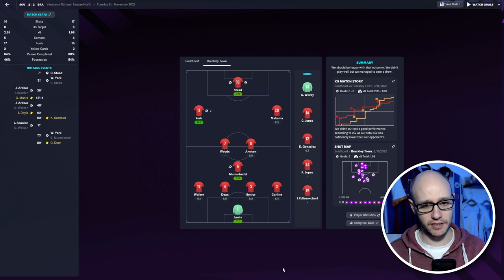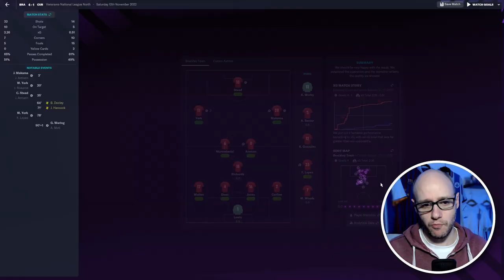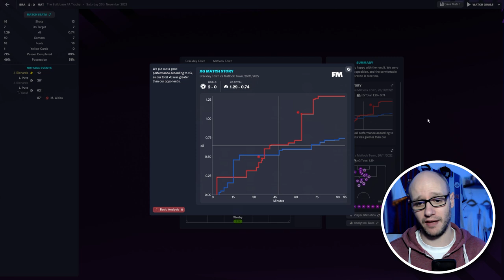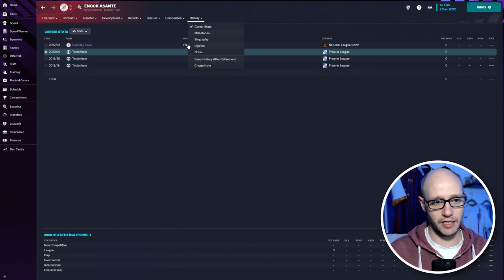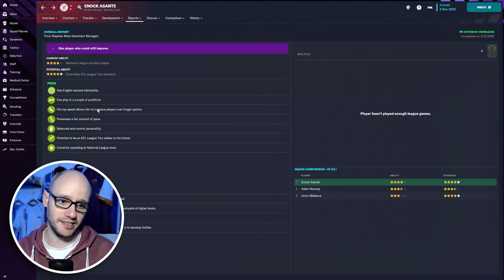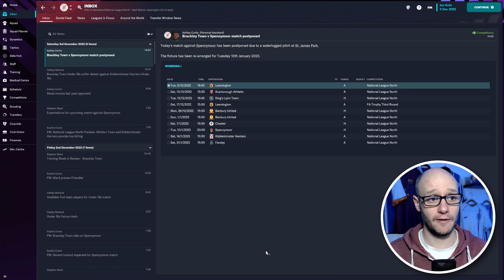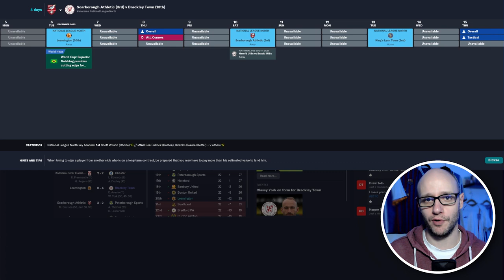Getting to WORK - SEASON 1 | FM23 Unknown to Icon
Episode 2 of our Unknown to Icon FM23 series. Getting a feel for the team, Do we know our best 11 yet?

Follow HERE if you dare -